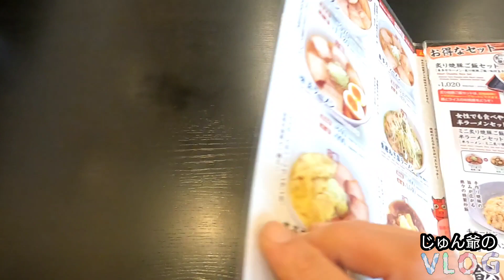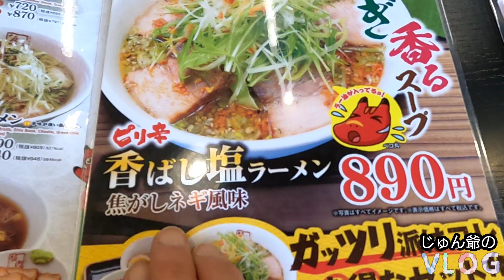【ラーメン】喜多方ラーメン坂内さんに行ってみた🍴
今回は岩手県奥州市にある、喜多方ラーメン坂内さんに行って来ましたので、ご覧ください。